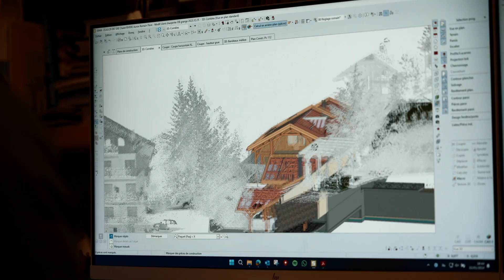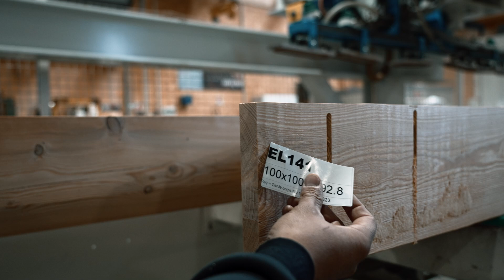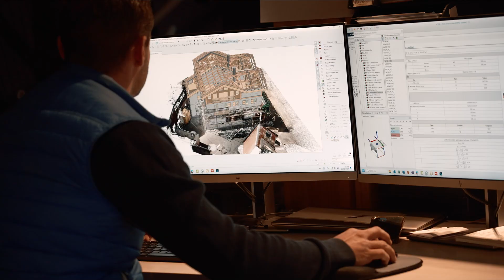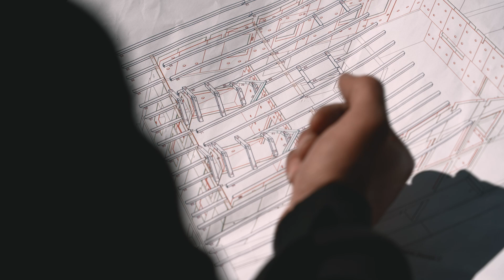Le mélèze matière précieuse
le circuit du mélèze en provenance des hautes alpes.